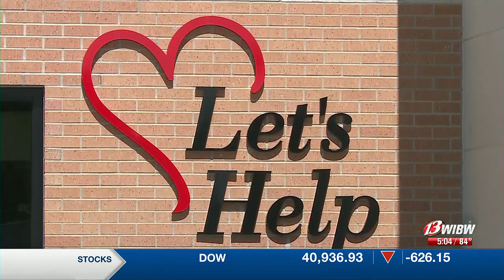Let’s Help Inc. reopens in new location after 10-day closure